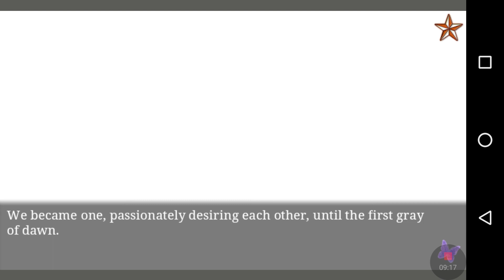Ninja Shadow: Shintaro's After Story